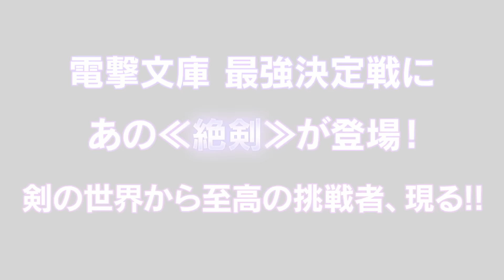PS4/PS3/PS Vita『電撃文庫 FIGHTING CLIMAX IGNITION』追加キャラクターPV(「ユウキ」＆「レン」)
PlayStation®4 / PlayStation®3 / PlayStation®Vita
『電撃文庫 FIGHTING CLIMAX IGNITION』へ
12月25日よりダウンロードコンテンツで新キャラクターが参戦！

■新プレイヤーキャラクター
・「ユウキ」(CV：悠木 碧)　『ソードアート・オンライン』(著：川原 礫　イラスト：abec)より参戦

■新サポートキャラクター
・「レン」(CV：津田美波)　『ソードアート・オンライン オルタナティブ ガンゲイル・オンライン』
(著：時雨沢恵一　イラスト：黒星紅白 原案・監修：川原 礫)より参戦

(C)SEGA　(C)2015 KADOKAWA アスキー・メディアワークス